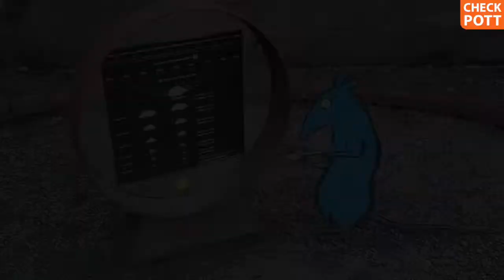Die Henrichshütte in Hattingen - früher Hüttenwerk, heute LWL-Industriemuseum | checkpott.clip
Früher war die Henrichshütte (wie der Name schon sagt) ein Hüttenwerk in Hattingen. Heute wird sie als Museum betrieben. Hier können Besucher den Weg des Stahls und des Eisens verfolgen.